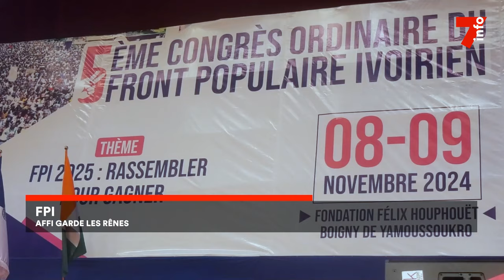FPI : Affi garde les rênes